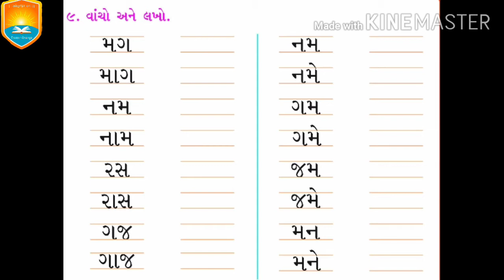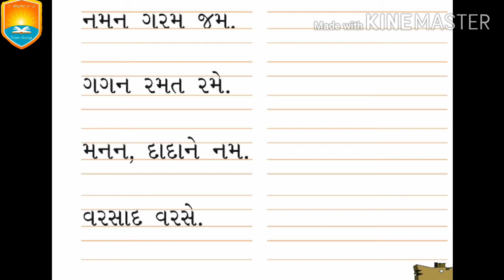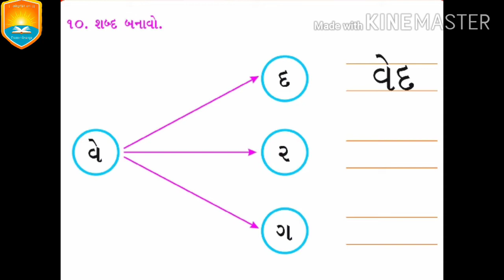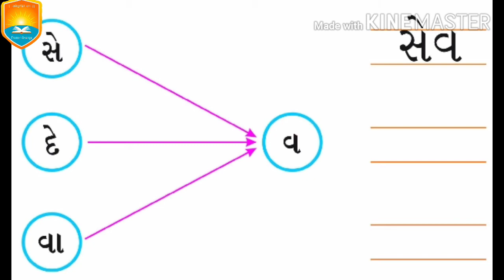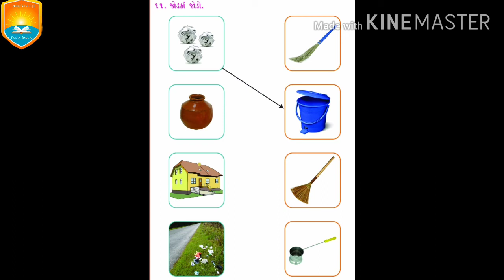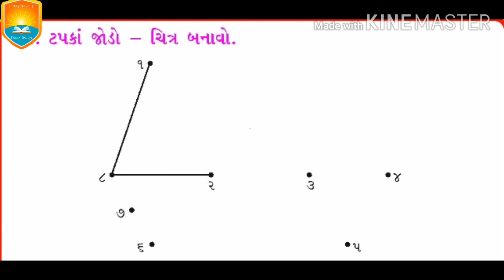Vidyaraj Global School | ધોરણ-1 | વિષય- ગુજરાતી | પાઠ: 4 | આવ રે વરસાદ (ભાગ-2)